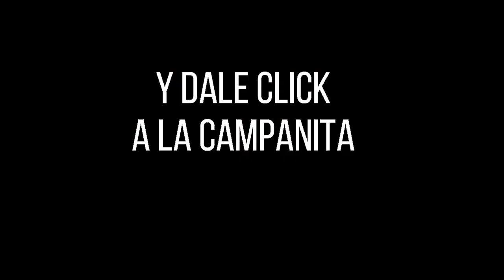CULONA DÍA Resultado del LUNES 01 DE AGOSTO de 2022 ✅🥇🔥💰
Hola buenas tardes, te presentamos los resultados de las loterías y chances en Colombia, vamos con el Resultados del Chance Culona día del LUNES 01 DE AGOSTO de 2022.